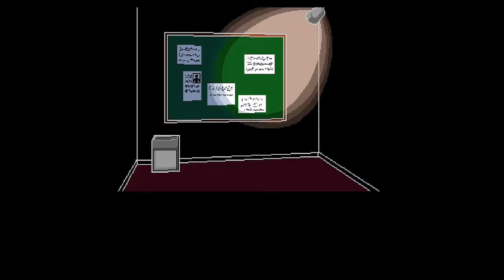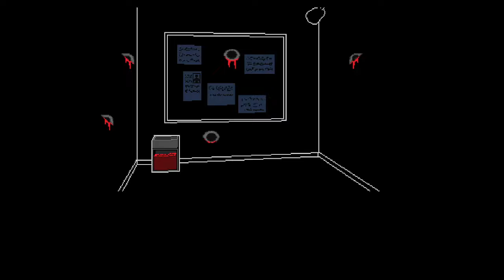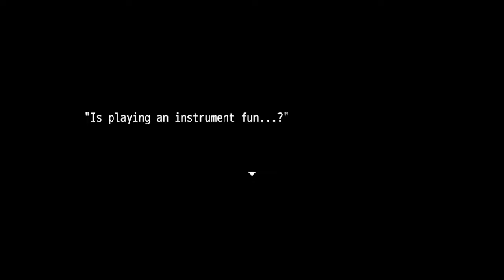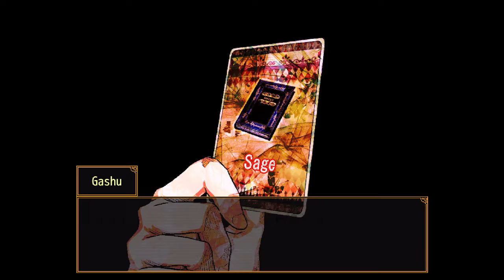Coins to Trade Roles | Your Turn to Die | Chapter 2 part two ep 20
We can trade roles now